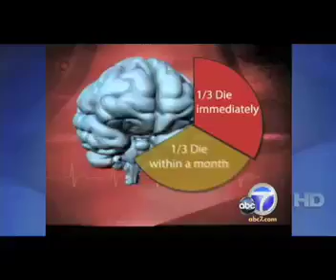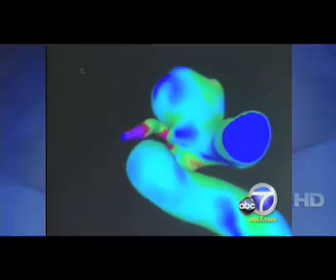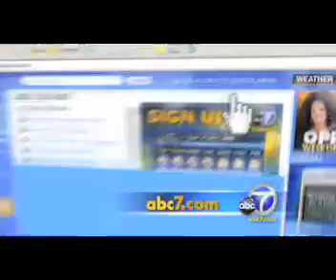3D Hemodynamics Software for Brain Aneurysms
Predicting the Future for Aneurysm Patients

Ivanhoe Newswire distributed a Nov. 14 report on new computer software that provides 3-D views of a brain aneurysm, a weakened and bulging blood vessel wall in the brain. Available only at Ronald Reagan UCLA Medical Center and one other hospital in the nation, the technology helps interventional neuroradiologists predict whether their patients aneurysms are at high risk for rupture and require surgery immediately. The story featured Dr. Satoshi Tateshima, assistant professor of radiological sciences in the division of interventional neuroradiology, and a patient whose life he saved. The story aired Nov.

George Mason University, Juan Cebral
Ronald Reagan UCLA Medical Center, Interventional Neuroradiology, Fernando Vinuela, Gary Duckwiler, Reza Jahan, Satoshi Tateshima, Nestor Gonzalez,
Brain Aneurysm, AVM, Dural Fistula, Stroke Treatments.

Satoshi Tateshima, MD, DMSc
立嶋智